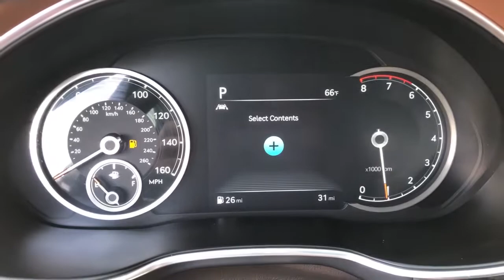2021 Genesis G80 Moreno Valley, Riverside, Beaumont, Banning, Perris CA G210032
Uyuni White New 2021 Genesis G80 available in Moreno Valley, California at Hyundai of Moreno Valley. Servicing the Riverside, Beaumont, Banning, Perris, CA area.

Uyuni White 2021 Genesis G80 2.5T RWD 8-Speed Automatic I4brbrRecent Arrival! 23/32 City/Highway MPG